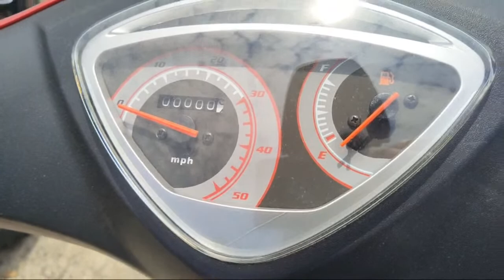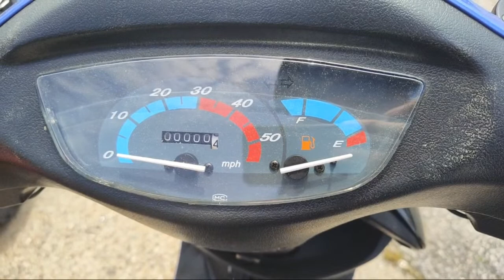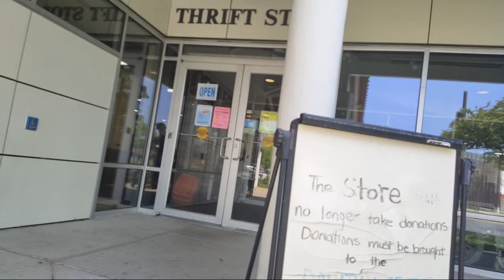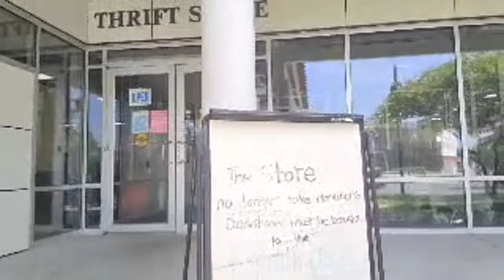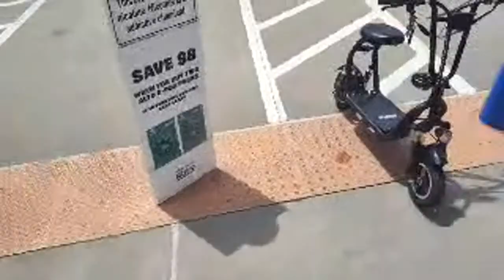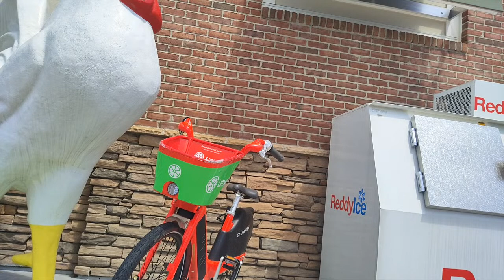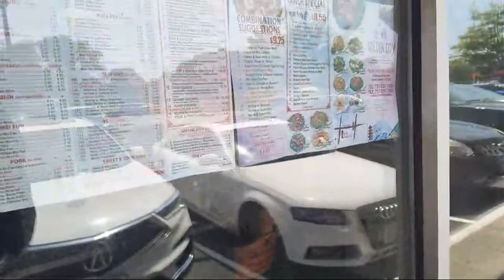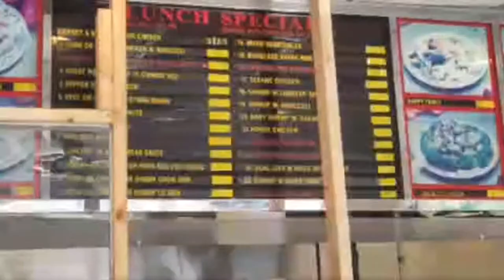MTRides SKRT Electric Scooter Review vs 50cc Gas Moped